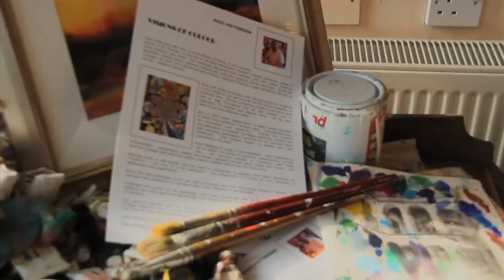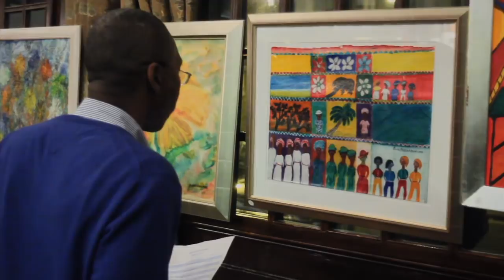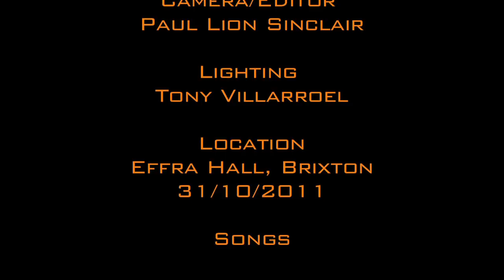VISIONS of COLOR .mov